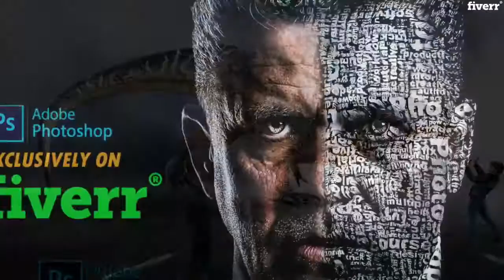I will do photoshop editing and photo retouching in 24 hours - Photoshop Editing Services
Are you looking for professional Photoshop editing and photo retouching service related seller ?Welcome, I'll give you the perfect product professional Photoshop editing and photo retouching service.
I've been working for more than 7+ years.
Why You SHOULD Hire Me?
        7+ Years of Experience
    100% Satisfaction Guaranteed    Offer Unlimited Revisions    Super Fast & Friendly Customer Service    100% refund if not satisfied    24/7 hours online service
My Services :
   Any Photoshop Editing,
   Photo Manipulation,
   Face swap,   Model photo retouching,
   Color Correction,change skin tone   Photo resize/crop,   Background removal,   Color correction, Photo restoration   Adding/removing objects,
   Document Editing (Receipts, Scanned Documents or any private documents)
   E-Commerce website using Product Photo Retouching (eBay,Amazon,etc)
Order requirements:
your image that you want to edit .Please Give me Clear instruction about the jobs.
Note: price will be change For Jewellery and complex images let's discuss about the job before ordering